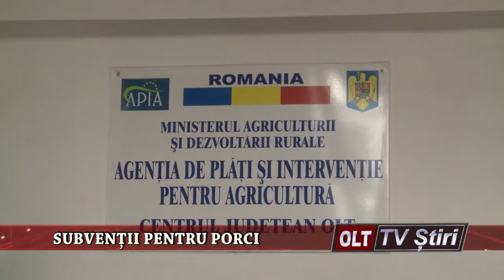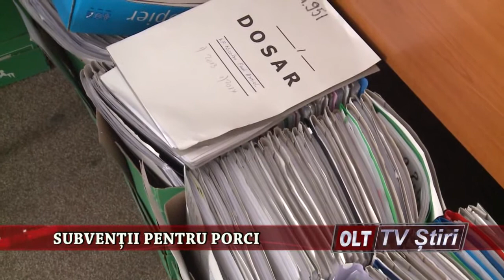SUBVENTII PENTRU PORCI 1807